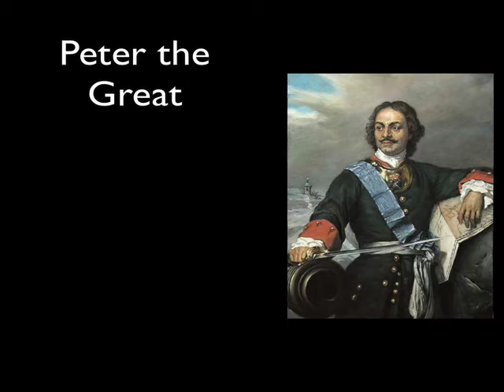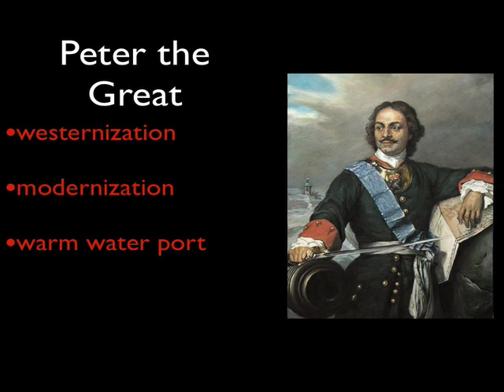4, 5 Russia lecture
Recorded 5th hour 10/30.